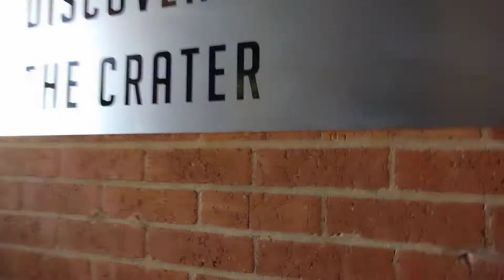Meteor Crater 2